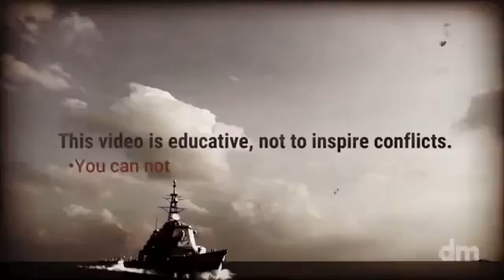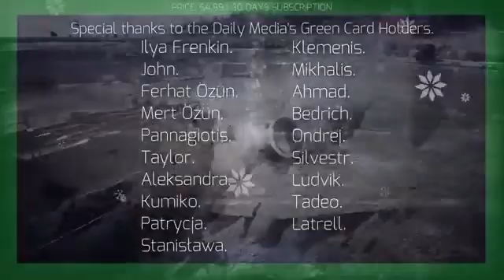19 October 2019